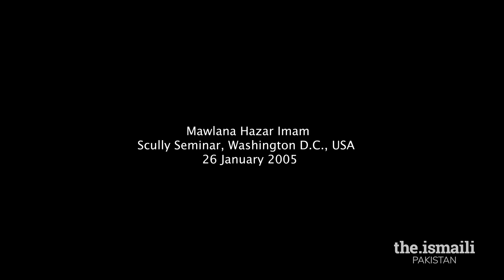Empowering Communities, Enriching Lives | GICD 2023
Ismaili CIVIC is a global programme under which the Shia Ismaili Muslim community across the world has united around its centuries old tradition of serving humanity by rendering voluntary service to improve the quality of life of the communities in which they live, regardless of faith, gender and background. Ismaili CIVIC reflects the Shia Ismaili Muslim community’s ethic of civic engagement and good citizenship, exemplifying Islam’s core values of service, peace, compassion and care for the vulnerable.

Video Credits: Aahil Pardhan, Abdul Samad, Alishah Karim, Arman Ali, Danish Saleem Shallwanee, Meesum Mir, Sameed Makhani